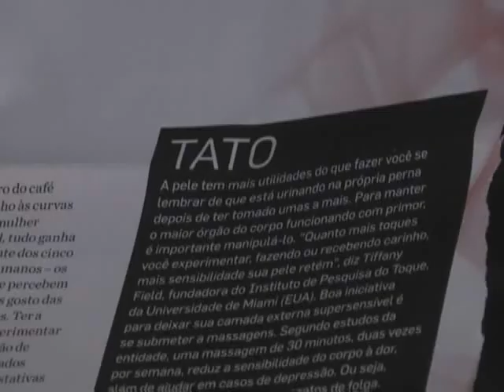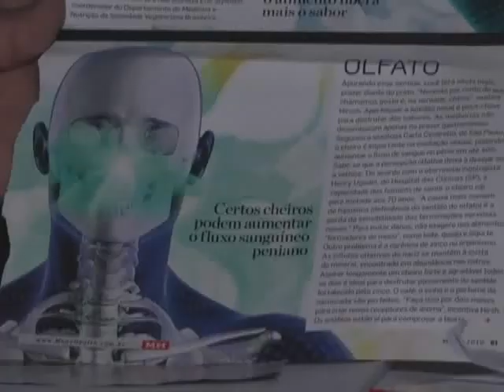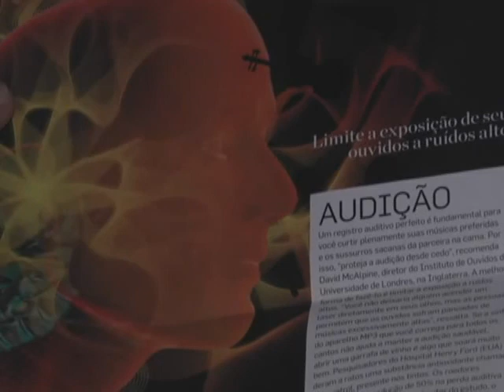Resumo Saúde Os 5 Sentidos